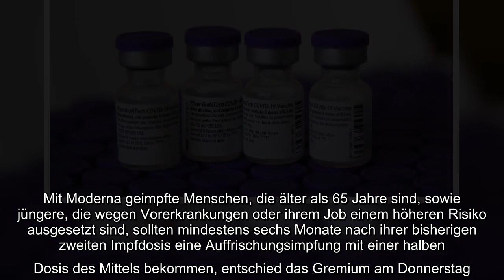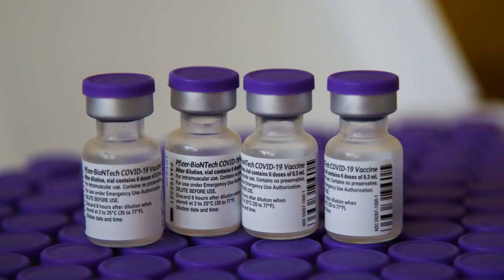USA: Corona-Auffrischungsimpfungen mit Moderna empfohlen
USA Corona Auffrischungsimpfungen, Moderna, empfohlen